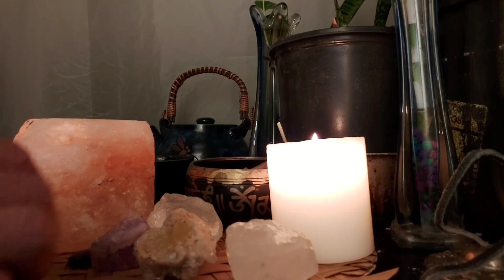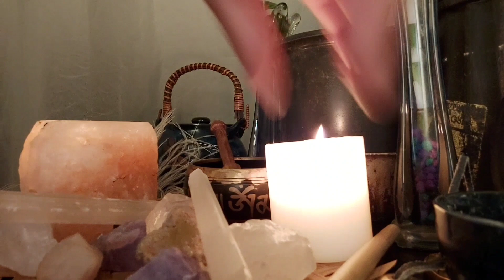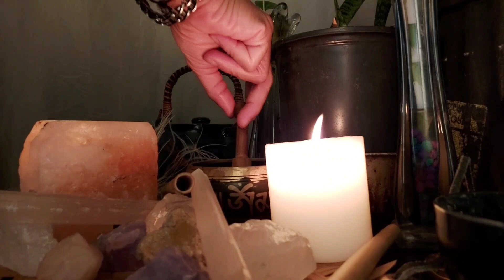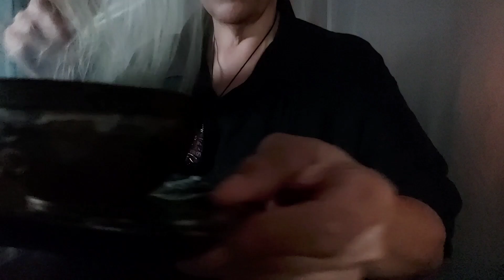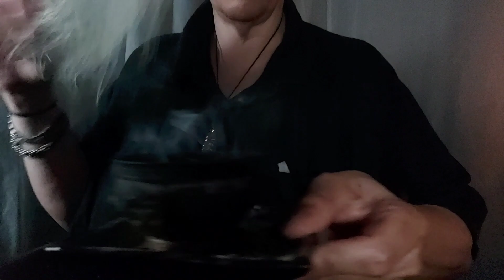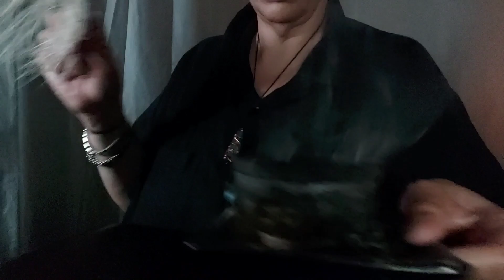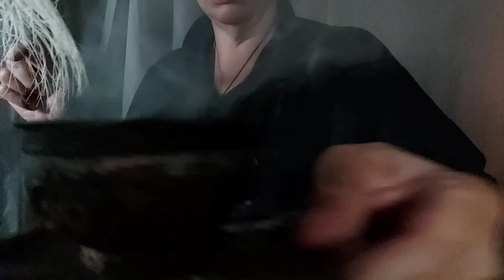REIKI CONFIDENCE HEALING + PLUCKING | ASMR | SOFT SPOKEN